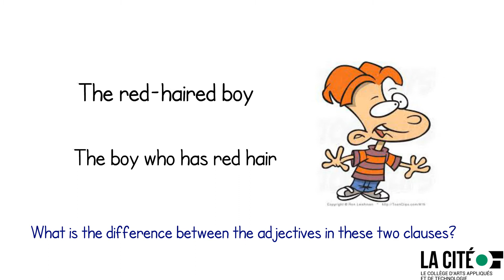English II - Chapter 8: Adjective Clauses